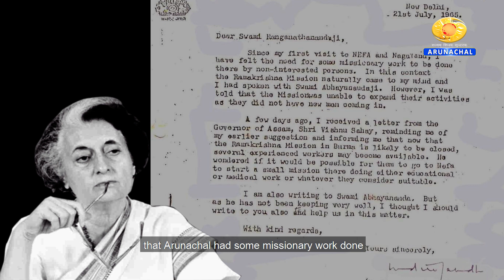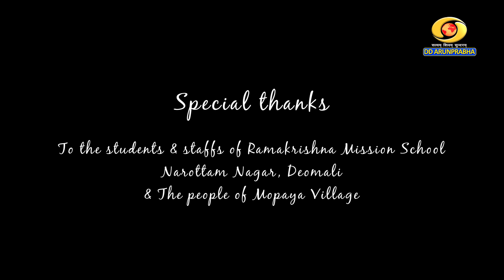A documentary on 50 years of Ramakrishna Mission, Narottam Nagar.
Watch || A documentary of 50 years of Ramakrishna Mission, Narottam Nagar - "Down the Memory Lane".